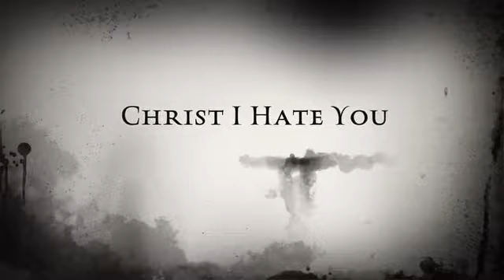Christ I Hate You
Movie Trailer Fall 2019